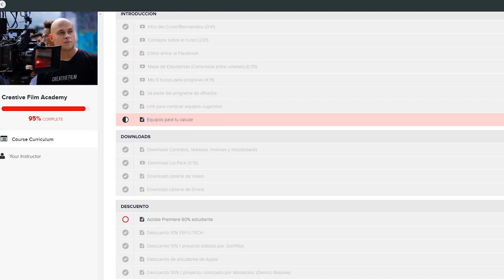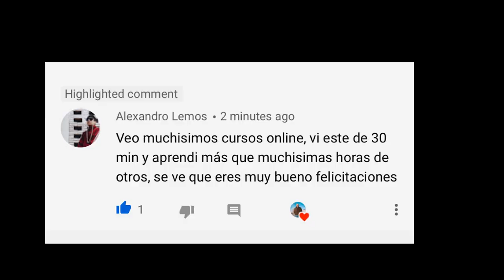Perdiste un Trabajo - Haz esto (Videos)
Dentro de Creative Film Academy los miembros tienen como exclusividad semanal "zoom coaching calls" con Jose Javy Ferrer. Aqui una de los cientos de topicos que se hablan semanal.

00:00 Tristeza por perdida de trabajo
00:50 Forma para que no estes triste
01:58 No dependas solamente de un ingreso

02:59 Llena tu "Pipeline" De trabajos
03:48 Formas de hacer dinero en videos
04:31 Unete con nosotros

The content in any of Jose's Youtube videos or this website shall not be construed as tax, legal, insurance, construction, engineering, health & safety, electrical, financial advice, or other & may be outdated or inaccurate; it is your responsibility to verify all information.

 I am not a CPA, attorney, insurance, contractor, lender, or financial advisor.

To contact Jose Javy with relevant news stories, please email . If you need a bundle coupon for a course, you can also email here. Only course-related questions and some news submissions will receive a reply.